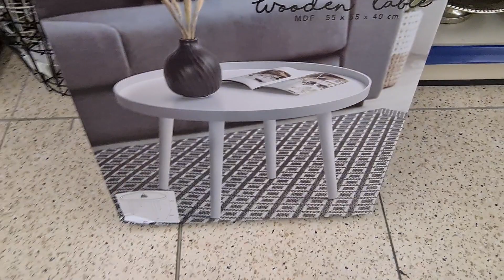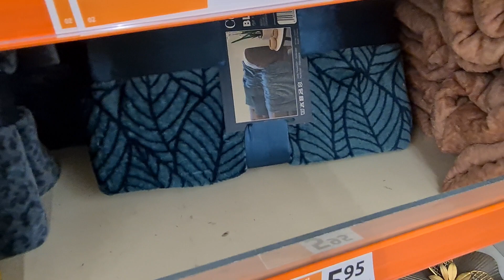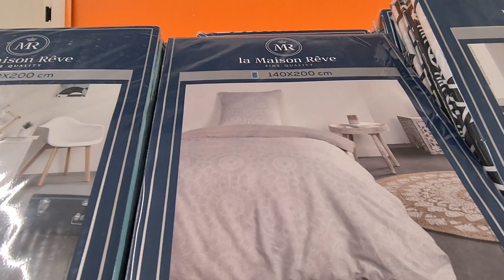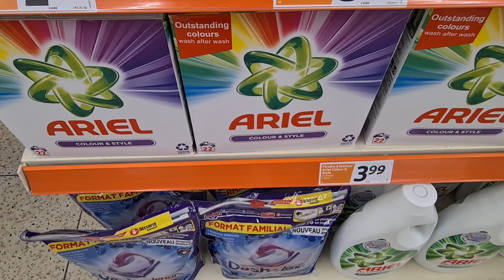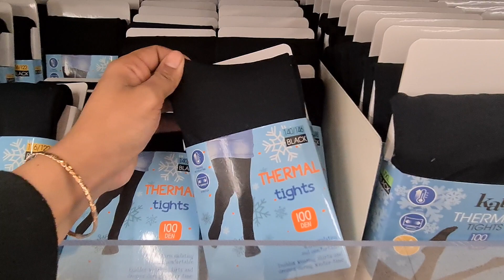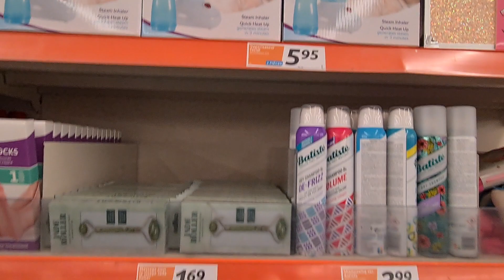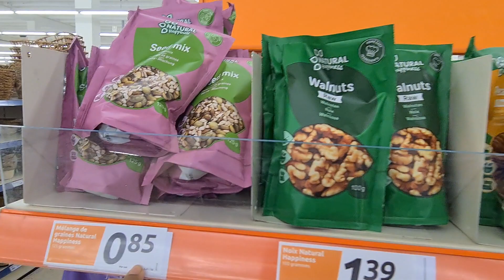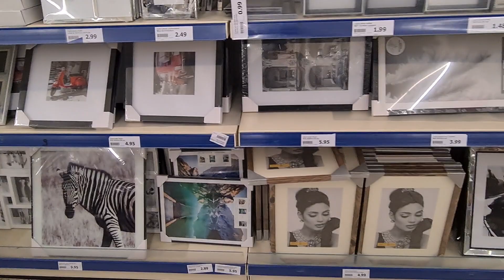ACTION😱PROMOTION NOUVEAUTÉ 12.01.22